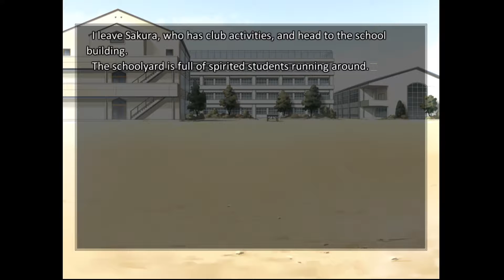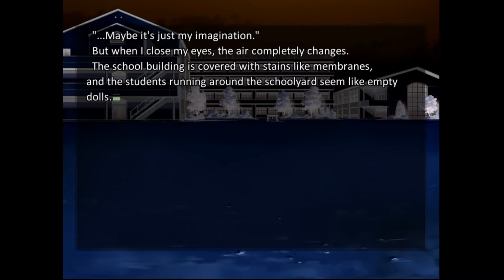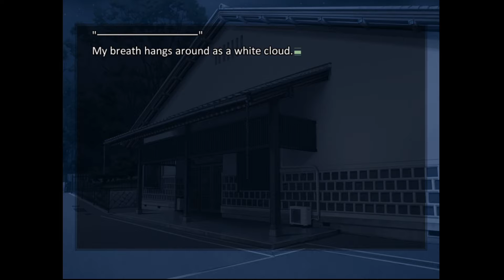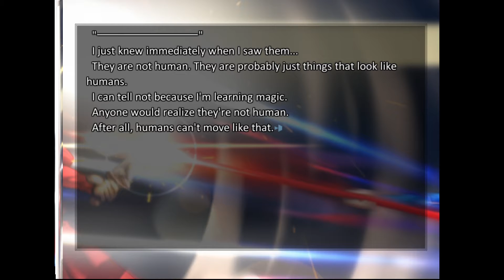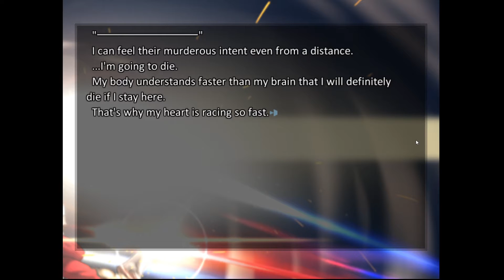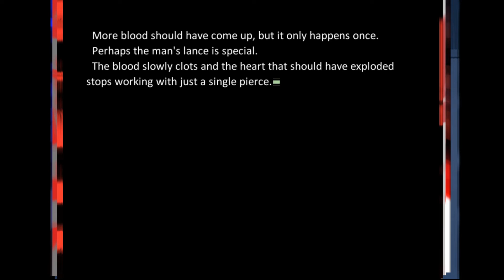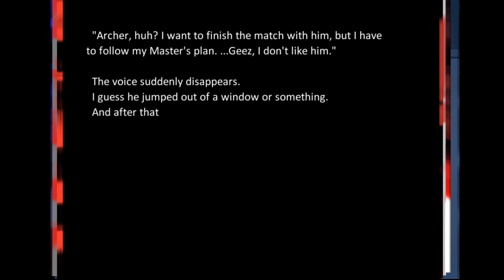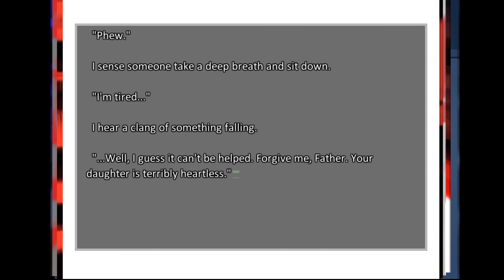Well, shoot... | Fate/Stay Night Realta Nua[Fate Route] Part: 14 w/ChillaDeX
Why must Shirou do Shinji any favors...

-Social Media!